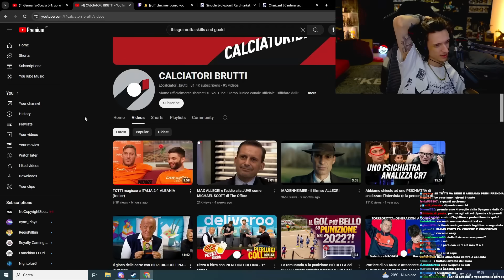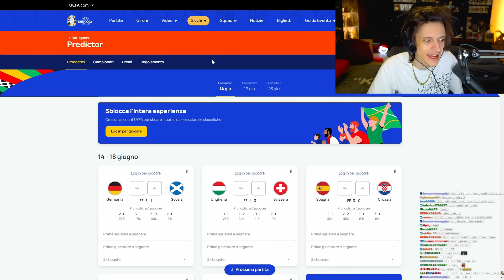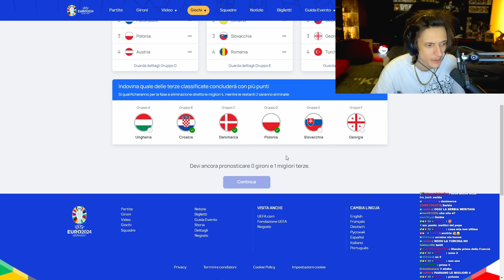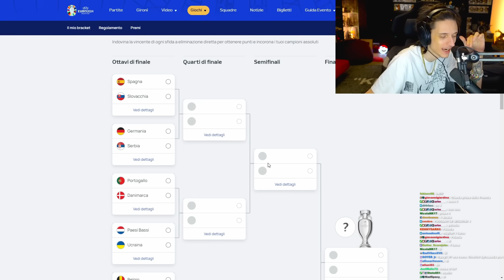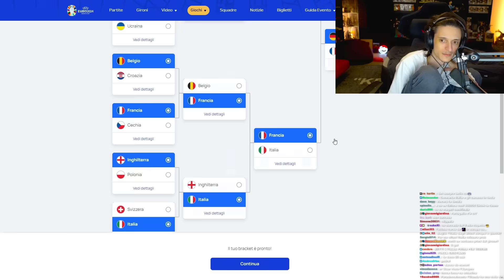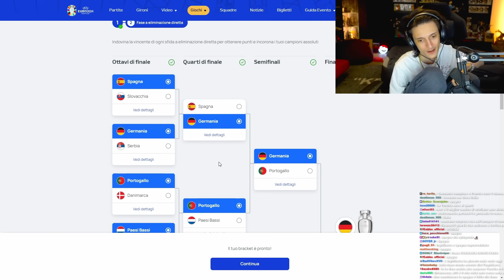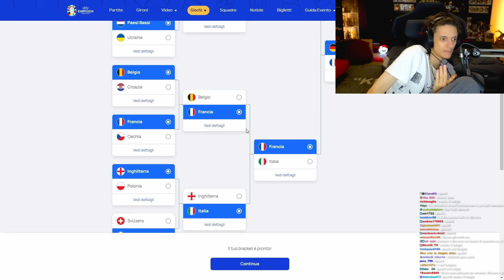IL MIO PRONOSTICO DEGLI EUROPEI!!! [EURO 2024]